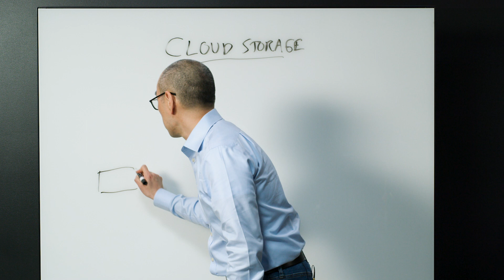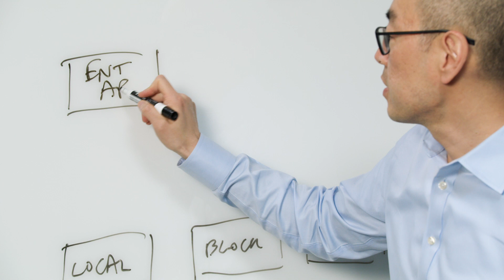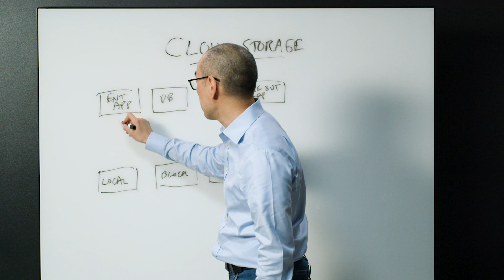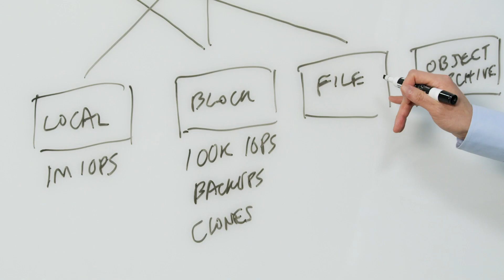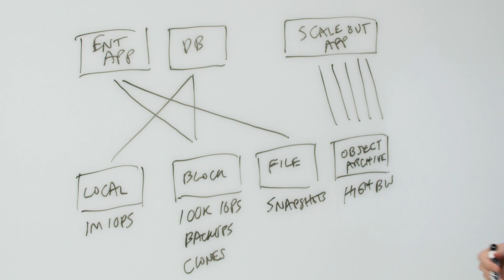Core Concepts: Cloud Storage in 2019 - Workloads & Considerations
Oracle Sr. Director Leo Leung explains the state of cloud storage in 2019, focusing on the best options for different types of workloads.